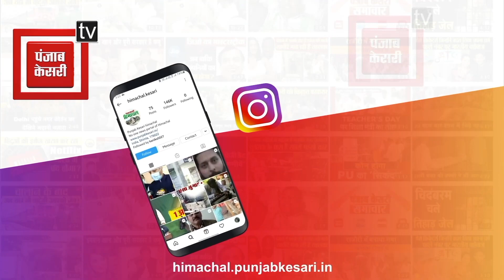जोगिंद्रनगर में 50 वर्षीय महिला की ह.त्या की गुत्थी सुलझी, जानकारी दे रहे DSP संजीव सूद